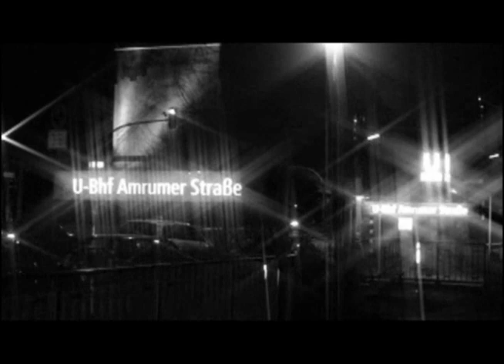13353CLIQ feat. BX1 - DAS IST FAMILIE (prod. by: S-clusiveBeatZ)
MIX & MASTER BY: S-clusiveBeatZ